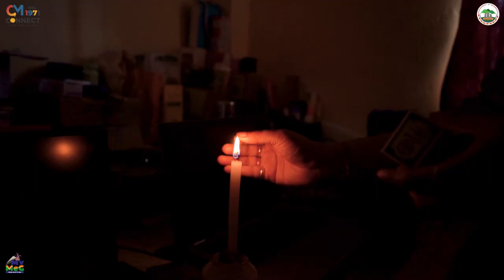SAM U MLA IA KA SONG BA 17 LAK SHA KI14 SHNONG BAN TEI JAKA HIKAI KYRPANG IA KI HEPRIT HA JIRANG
14 Villages Under Jirang Block to Get Digital Infrastructure